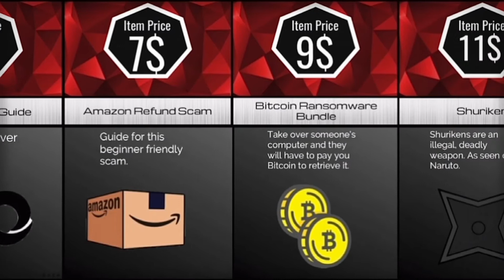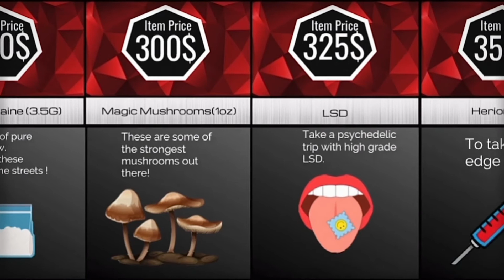Price Comparison:The Dark Web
Did you know you can buy human leather on the dark web if your pockets are right ? These are items in the dark web ranked by price.

Like if you enjoyed this DataSpace video.